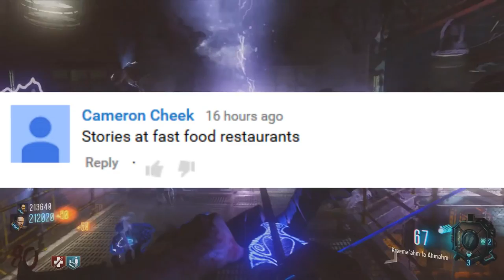LIFE STORY!! THE WAITRESS AT APPLEBEE'S WAS SMOKING HOT!!!!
PSN: AaronWonOne

Xbox Gamertag: Hyped Raid

Check these other channels out!

The games I will be playing on Xbox One:
Call of Duty: Ghost
Call of Duty: Advanced Warfare
Call of Duty: Black Ops 3

Favorite Weapons (Top 3):
Ghost:
1. Honey Badger
2. Vector
3. Remington

Advanced Warfare:
1. ASM1 Speakeasy
2. MP11 Royality
3. BAL-27 Inferno

Black Ops 3:
1. VMP
2. Vesper
3. M8A7